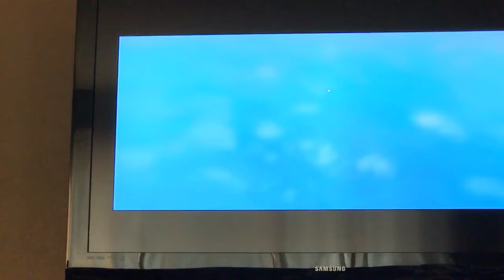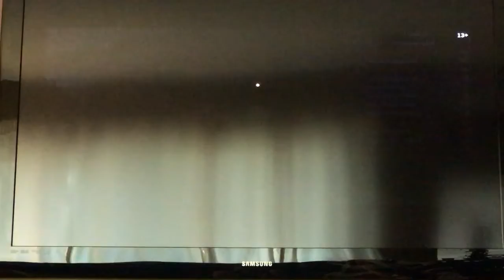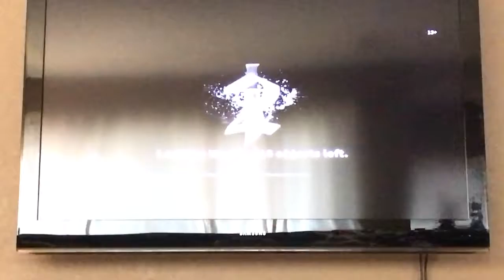Murder Mystery!!! ROBLOX